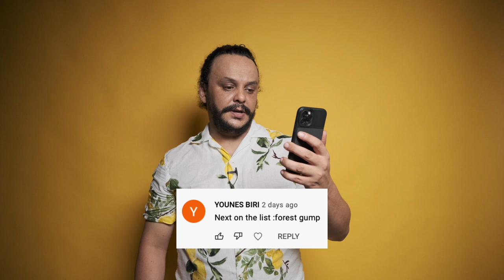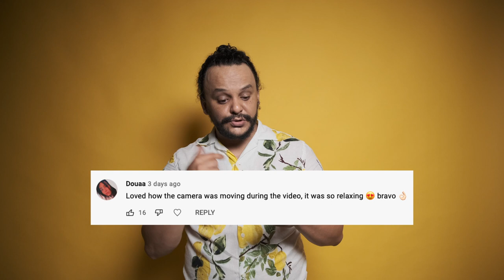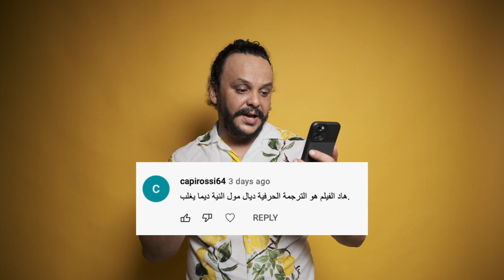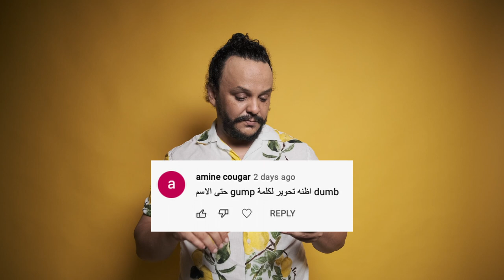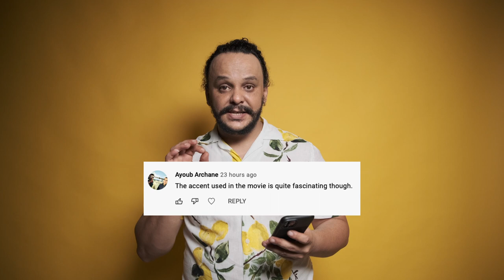FORREST GUMP FOLLOW UP